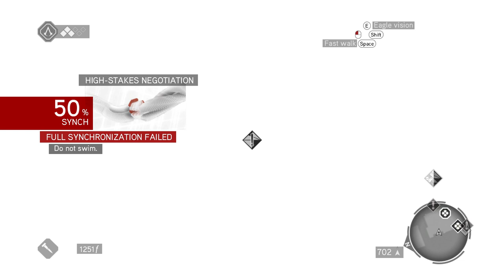Assassin's Creed brotherhood Video game | stark gaming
assassin's creed brotherhood masters all they did not work,
Assassin's Creed Brotherhood is a popular action-adventure video game developed by Ubisoft. Set in the historical backdrop of Renaissance-era Italy, players take on the role of Ezio Auditore da Firenze as he leads a group of assassins in their fight against the Templar Order.

Key points of the game include:
1. Open-world gameplay: Players can explore the vast city of Rome, completing missions and side quests at their own pace.
2. Strategic combat: Players must use stealth and combat skills to take down enemies and complete objectives.
3. Brotherhood system: Players can recruit and train fellow assassins to assist them in missions, adding a new layer of strategy to gameplay.
4. Multiplayer mode: The game features a unique multiplayer mode where players can compete against each other in various game modes.

Overall, Assassin's Creed Brotherhood offers an immersive and engaging gaming experience for fans of the series and newcomers alike.
**Assassin's Creed: Brotherhood** is an action-adventure and stealth video game \
set in an open-world environment. Developed by Ubisoft, it is played from a third-person perspective. Here are some key details about the game:

1. **Plot**:
   - The game continues the story of **Ezio Auditore**, a master assassin in Renaissance Italy.
   - Ezio ventures to **Rome** to bring the fight to the heart of the **Templar Order**.
   - Rome serves as a center of power, greed, and corruption.
   - To defeat the corrupt tyrants entrenched in Rome, Ezio commands an entire **brotherhood of Assassins** who rally to his side.
   - The game also features a **multiplayer mode**, where players hunt each other in disguise.

3. **Game Overview**:
   - Live and breathe as **Ezio**, a legendary Master Assassin.
   - Strike at the heart of the enemy in Rome, where power struggles and secrets unfold.
   - Prevent the extinction of the Assassins by working together with your brotherhood.

If you're a fan of historical action-adventure games, **Assassin's Creed: Brotherhood** offers an immersive experience in the world of assassins, Templars, and ancient artifacts. 🗡️🔍